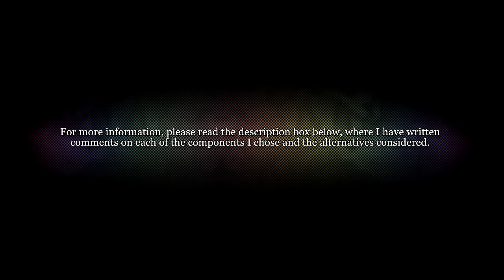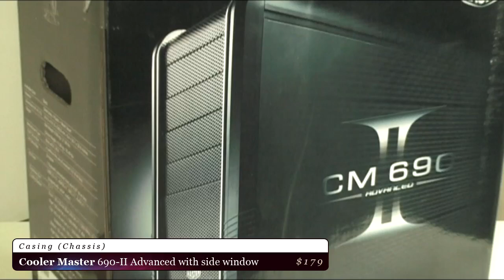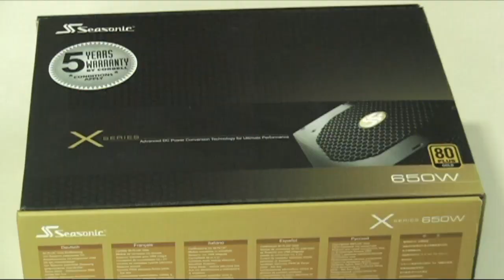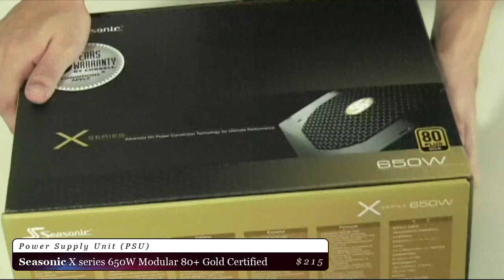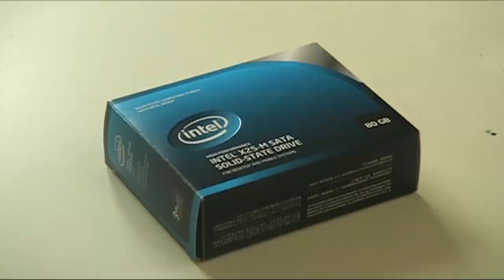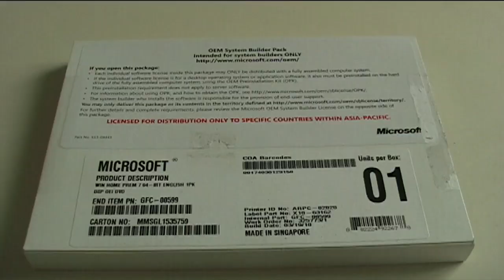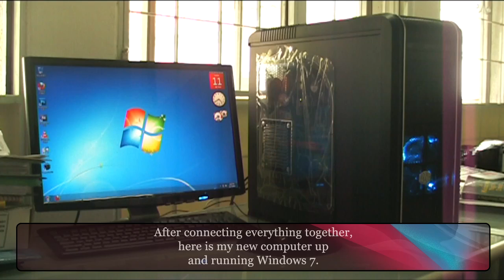Calvin builds his computer for the first time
COMPONENTS
I bought all my components from Sim Lim Square. All prices are in Singapore dollars.

(1) Casing (Chassis): Cooler Master 690-II Advanced with Side Window ($179)
(2) Power Supply Unit (PSU): Seasonic X series 650W Modular 80+ Gold Certified ($215)
(3) Processor (CPU): Intel Core i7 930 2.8GHz (8MB cache) (LGA1366 socket) ($407)
(4) Mainboard (Mobo): Gigabyte GA-X58A-UD3R (X58 Chipset) ($353)
(5) Memory (RAM): Team Elite (DDR3 PC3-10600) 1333MHz 6GB Kit (2GB*3 Triple Channel) ($218)
(6) Internal Hard Drive (SSD): Intel X25-M Gen2 80GB (2.5" SATA 3Gb/s Solid State Drive) ($345)
(7) Graphics Card (GPU): ATI Radeon HD 5770 (XFX 875M 1GB GDDR5 XXX edition) ($259)
(8) Operating System (OS): Microsoft Windows 7 Home Premium 64-Bit (OEM) ($139)

Updates
(9) Keyboard: Steelseries 6GV2 Mechanical ($195)
(10) Mouse: Steelseries Kinzu Optical ($65)
(11) Mousepad: Steelseries QcK ($20)
(12) Headset: Creative Fatality HS-1000 ($119)
(13) CPU Heatsink: Noctua NH-D14 ($137)
(14) Case Fans: Cooler Master 140mm Blue LED Fan ($17) + Cooler Master 120mm Blue LED Fans (2 in 1 pack) ($15)
(15) Optical Drive: Sony DRU-870S DVD-RW 24X ($40)
(16) Internal Hard Drive (HDD): Western Digital Caviar Black 1TB 7200rpm (3.5" SATA 6Gb/s 64MB Cache Hard Disk Drive) ($152)

(17) Monitor: Acer P223W 22" LCD  (from old computer)

COMMENTS
(1) This is a steel chassis which supports up to 10 fans. Its tool-less design makes installation a breeze. The black interior enhances its sleek look and the side window allows easy inspection of hardware. for a comprehensive product review.

(2) A shoddy power supply can cause permanent damage to all hardware, so I wanted to get a reliable one from a trustworthy manufacturer. The Seasonic X650 is a fully modular PSU which makes installation neater. Being 80+ Gold, it is extremely energy efficient so that will help to save costs on electricity bills in the long run.

(3) The i7 930 is a quad-core, 8-threaded processor with a base clock speed of 2.8GHz, which can be turbo boosted up to 3.06GHz. "Turbo boost" refers to its ability to automatically and dynamically overclock itself based on the number of active cores in use.

(4) This motherboard supports the new USB3.0, SATA3, triple channel memory, as well as both 3-way Crossfire and SLI for graphics. USB3.0 is said to be 10x faster than the usual USB2.0 in terms of data transfer speeds, as demonstrated quite hilariously.

(6) The SSD is the "luxury" item which blew my budget. Being new technology, it is incredibly expensive. However, its performance is astounding and completely leaves HDD in the dust. With my OS on it, I can boot up and shut down in a matter of seconds. Programs open instantaneously, even heavy-duty ones, like Photoshop. Everything is just so snappy. Whether or not it's worth its hefty price tag is something you have to decide for yourself though. Personally, I don't think I can ever go back to not having one. for a comparison video.

ALTERNATIVES CONSIDERED
(1) Chassis: Lancool (Lian-Li) Dragonlord PC-K62WB, Cooler Master HAF 922, Antec Nine Hundred Two Casing
(2) PSU: Corsair HX 750W, Seasonic X series 750W
(3) CPU: AMD Phenom II X6-1090T (Hexacore) 3.2GHz, Intel Core i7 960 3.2GHz
(4) Mobo: Asus P6X58D, MSI Big Bang X-Power, EVGA X58-SLI
(5) RAM: Corsair TR3X C9 1600MHz, Team Xtreem 1600MHz, Corsair Dominator TR3X C8D 1600MHz
(6) SSD: Intel X25-V 40GB SSD, Kingston V+ series 64GB SSD
(7) GPU: nVIDIA GeForce GTX 460, 470, ATI Radeon HD 5850, 5870
(8) OS: Microsoft Windows 7 Professional 64-Bit, Microsoft Windows 7 Ultimate 64-Bit
(9) Keyboard: Razer Lycosa, Steelseries 7G
(10) Mouse: Razer Abyssus, Razer Deathadder, Steelseries Ikari, Steelseries Xai
(11) Mousepad: Razer Goliathus, Razer Destructor, Razer Sphex
(12) Headset: Razer Carcharias, Steelseries Siberia V2, Sennheiser
(13) Heatsink: Prolimatech Megahalems, Thermalright Venomous X Black, Noctua NH-U12P SE2, Cooler Master Hyper 212 Plus
(14) Case Fans: Noctua, Zalman, Xigmatek, Scythe, Silverstone
(15) Optical Drive: Samsung, LG
(16) HDD: Western Digital Caviar Blue, Western Digital VelociRaptor

Soundtracks: "Code Monkey" & "The Future Soon" by Jonathan Coulton